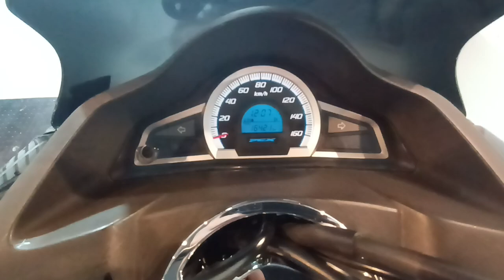PCX150 2015年 中古車 バイクショップ名:ビーパワーズ (B-POWER'S)